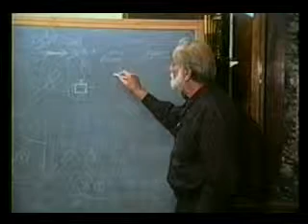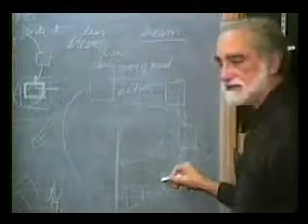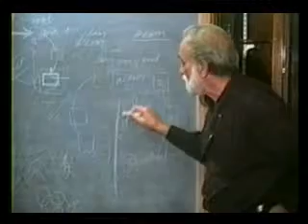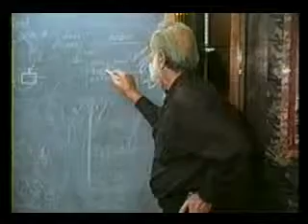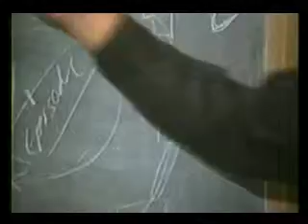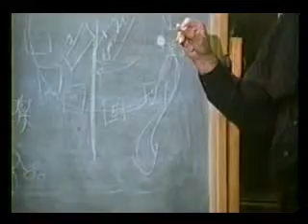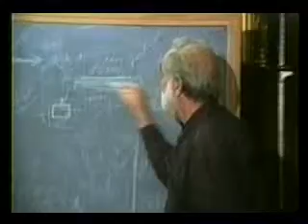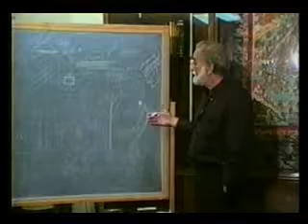10 (10 of 10)